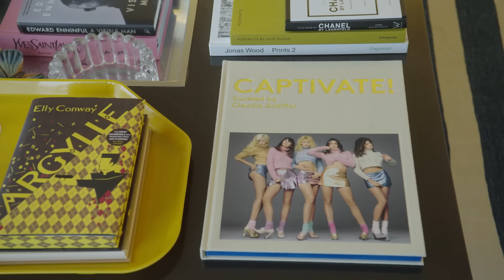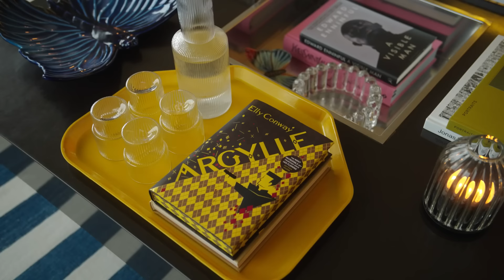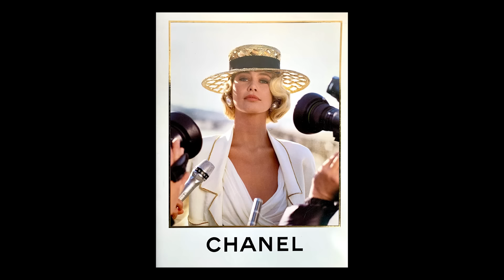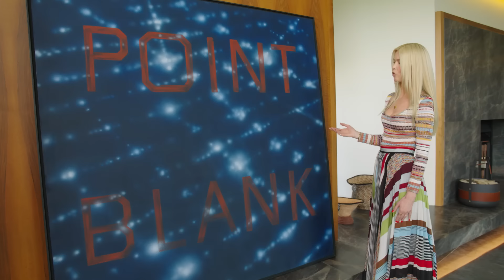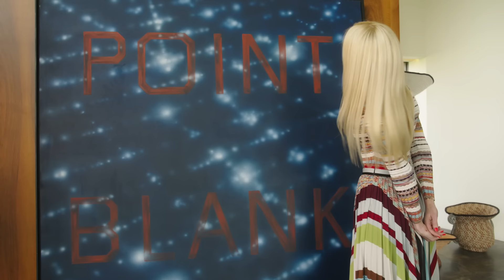Inside Claudia Schiffer's English Countryside Home Filled With Wonderful Objects | Vogue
Model Claudia Schiffer gives us a tour of her stunning English home while showing some of her most beloved objects. While giving us a look at her Edward Rushca and Damien Hirst paintings as well as her secret chocolate stash, Claudia talks about her love of moving furniture, how Karl Lagerfeld helped turn her into a supermodel, and she explains how her cat Chip became the "Argylle" superstar (with help from her husband, filmmaker Matthew Vaughn).

Director: Posy Dixon
Director Of Photography: Arthur Loveday
Editor: Michael Suyeda
Producers: Gigi Chavarria, Sarah Al Slaity, Qieara Lesesne
Creative Production Coordinator: Anisa Kennar
Associate Producer: Lea Donenberg
Assistant Camera: Sonia Rodriguez Serrano
Audio: Jermaine Monero
Gaffer: Laurent Arnaud
Spark: Ed Irvine
Hair Stylist: Stephen Beaver
Makeup Artist: Georgi Sandev
Stylist: Lucie McCullin
Prop Stylist: Benningen Lloyd
Production Coordinator: Ava Kashar
Production Manager: Natasha Soto-Albors
Line Producer: Romeeka Powell
Assistant Editor: Fynn Lithgow
Post Production Coordinator: Ian Bryant
Supervising Editor: Erica DeLeo
Post Production Supervisor: Alexa Deutsch
Associate Director, Video Talent: Meredith Judkins